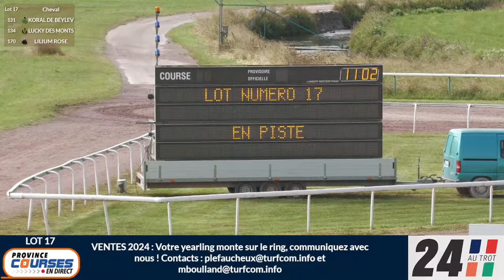Qualifications Lot 17 - Caen 08 08 2024